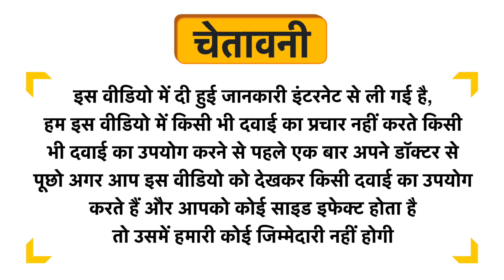Unibic Sugar Free Cookies Oatmeal Uses in Hindi | Side Effects | Dose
Unibic Sugar Free Cookies Oatmeal Uses in Hindi | Benefits | Side Effects | Dose